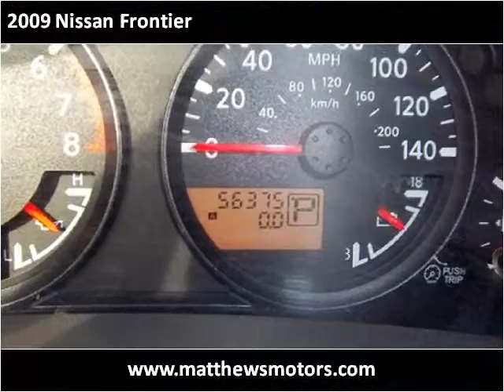2009 Nissan Frontier Used Cars Clayton NC